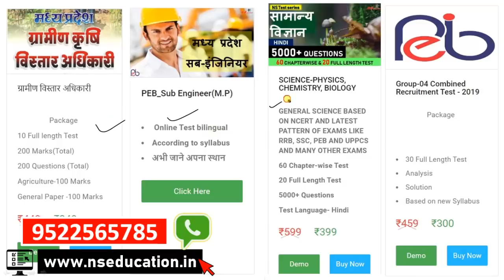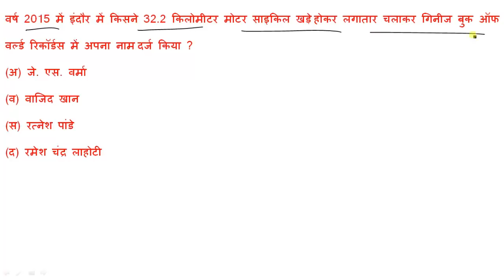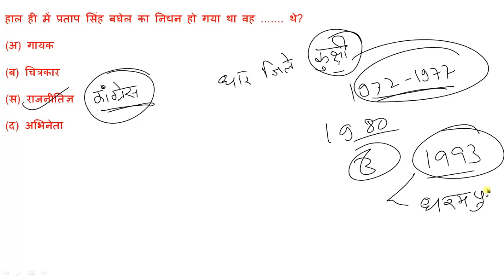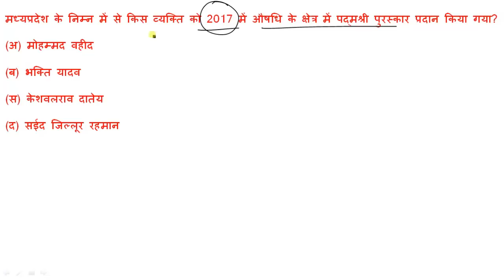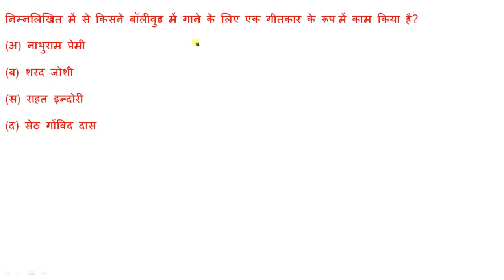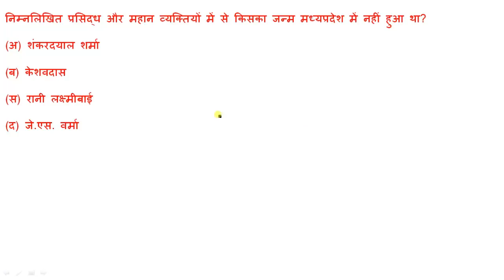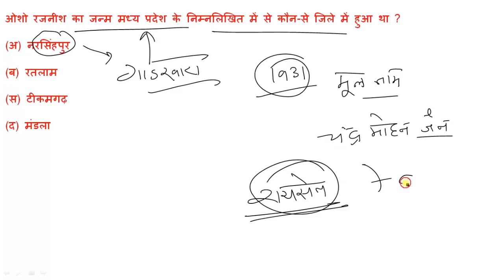P/6 MP GK FOR MPPSC | MP GK IN HINDI | MP KA ITIHAS | MP GK FOR SI | MP GK TRICK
Pdf will be updated before 4 PM

@@@ALL TEST SERIES@@@